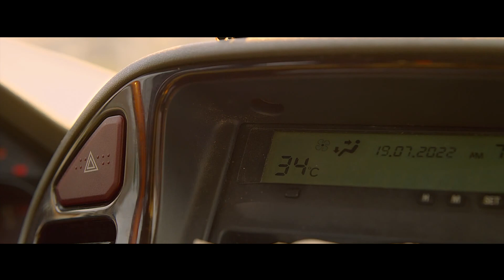202304 法国电影 French Movie : The Blaze 烈火浩劫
★ Forest fire is imminent, challenging the physical and mental fear of survival games!
★ Suffocating evacuation scene, creating a 100% immersive and thrilling sensory experience!
★ Previewing the historic wildfire in France in 2022, presenting nature's counterattack like a prophecy!
★ "Vortex" starring Alexandre Lutz and "Black Box Clues" starring André Dussollier!
★ Quentin Tarantino cooperates with Alexandre Lutz for the third time after "Inglourious Basterds" and "The Hateful Eight"!
★ Shocking the world! Selected for the London Film Festival and the Montpellier Mediterranean Film Festival!

Simon (played by Alexandre Lutz) and his elderly father Joseph (played by André Dussollier) live in the green and lush coastal region of southern France. However, a sudden forest fire gradually destroys their home, forcing them to abandon everything and escape when the alarm sounds. With the fire and strong winds getting stronger and stronger, the thick smoke causes the evacuation traffic to be seriously blocked. Seeing the fire approaching and the temperature rising to an unbearable level, even ashes begin to fall like snowflakes. Simon must quickly find a way out to get himself and his father out of danger...

★ 森林大火一觸即發，挑戰絕地求生的身心恐懼！
★ 窒息式逃難現場，打造身臨其境的百分百驚悚感官體驗！
★ 超前 2022 法國歷史性野火，預言般呈現大自然的反擊！
★《漩渦》艾歷克斯魯茲、《黑盒線索》安狄度索里亞領銜主演！
★昆丁雷諾繼《五盤大戰》、《吉比一家》三度合作艾歷克斯魯茲！
★震撼國際！入選倫敦影展、蒙彼利埃地中海影展！

賽門（艾歷克斯魯茲飾演）與年邁父親約瑟夫（安狄度索里亞飾演）住在綠樹成蔭的法國南部沿海地區，然而一場突然襲來的森林大火，卻逐漸摧毀他們的家園，迫使兩人必須在警報響起時，拋下一切逃出生天。隨著火勢與強風愈來愈大，濃煙讓撤離的交通陷入嚴重堵塞。眼看大火逼近，氣溫攀升到難以負荷的程度，連灰燼都開始如雪片般落下，賽門必須盡快找到出路，讓自己與父親
脫離險境…